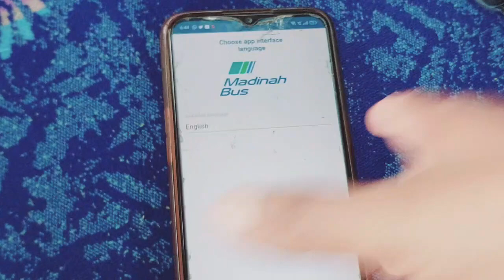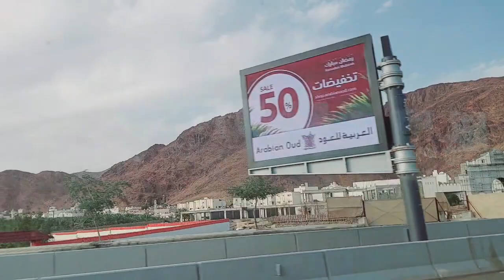Pakistan Mein Sehri Aur Madina Mein Iftari | Back to Madina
Pakistan me Sehri Aur Madina Me Iftaari| Back to Madina|